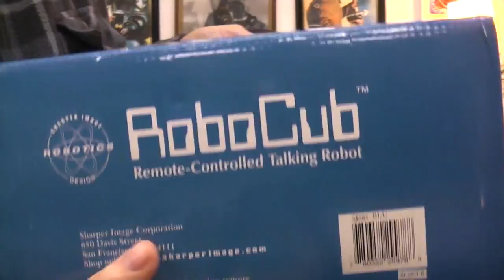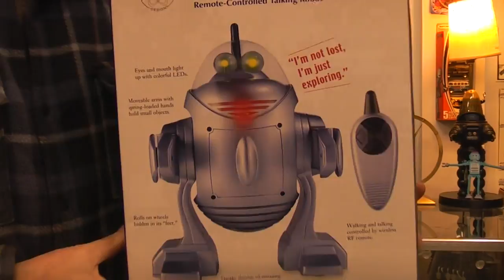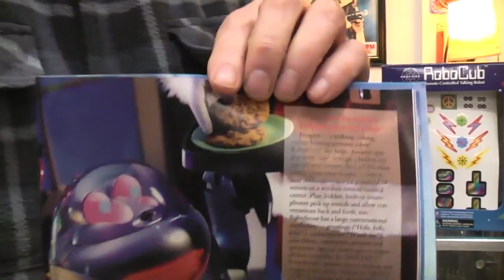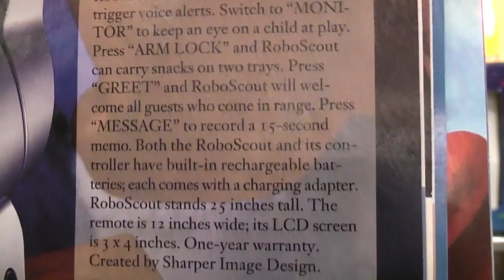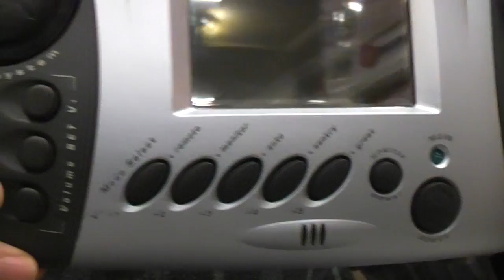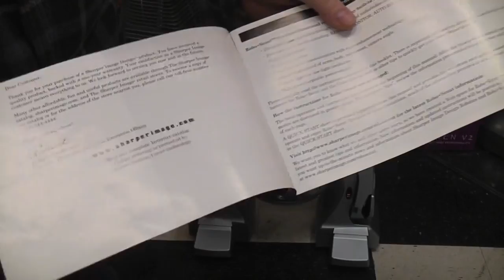Sharper Image, Robo Scout & Robo Cub. Sold 2000 to 2002. Very hard to find in Boxed mint shape.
Here is a link to Sharper image youtube demo mode of RoboScout.
Sub for more robot fun.
Explore the Robothut channel for 100's of vintage robot video's.